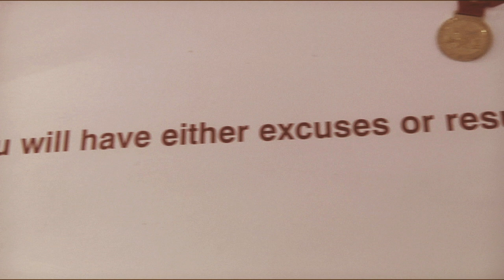BFL 14 | MIRZAEI vs KENNEDY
BFL 14 is coming next Friday February 24, 2012 at the Vogue Theatre in downtown Vancouver. This is one of the featured matchups at Saeid Mirzaei takes on David Kennedy in a catchweight superfight. Don't miss it!!!